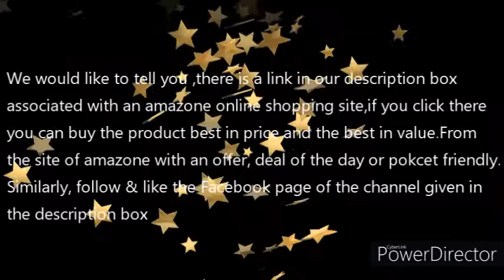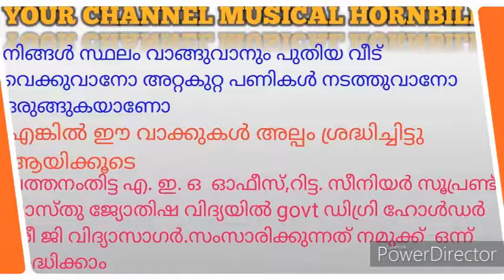Beautiful Hindi song sung by Abdul Rashid &Shilpi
RECOMENDED MUSICAL INSTREMENTS IN BEST PRICE IN ONLINE

FOR MORE ITEMS PLEASE VISIT OUR FACEBOOK PAGE SHOWN ABOVE LINK